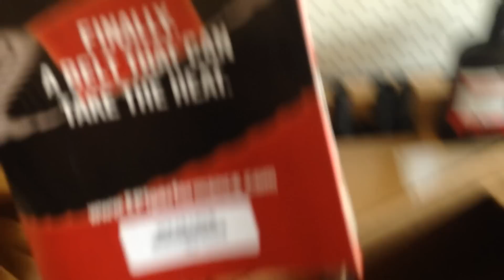MMB-27" Mega Mayehm tire install- Grizzly 700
I finally was able to put on the new tires and rims. I got 27" mega mayhems tires, 27x9x12 in the front and 27x11x12 in the rear. And i wrapped them around ITP SS 212 rims, matte black.